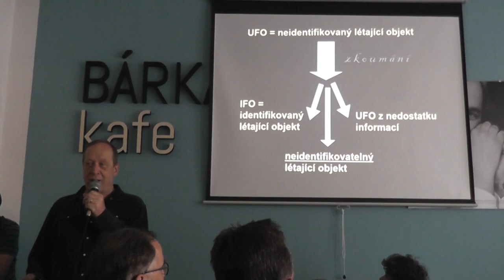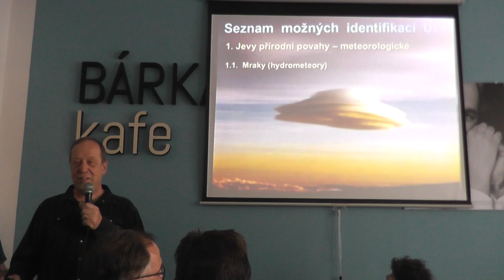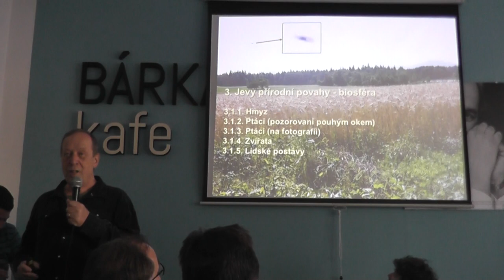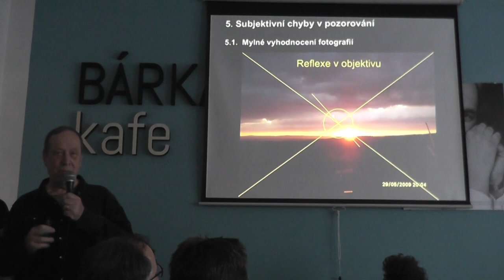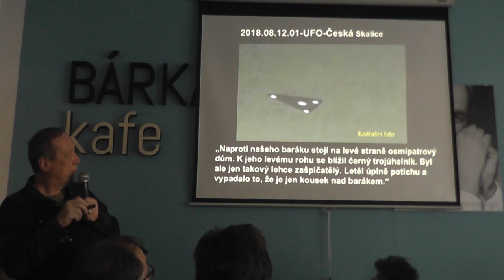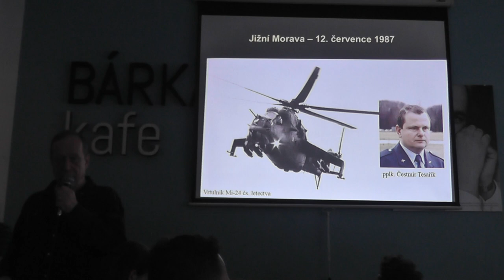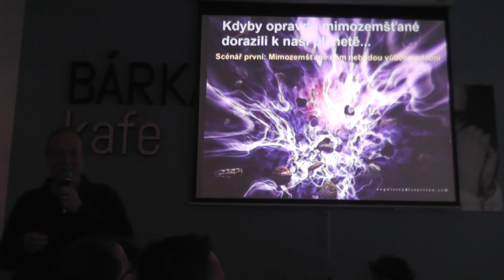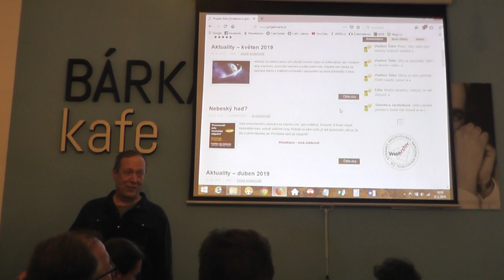Vladimír Šiška - O UFO seriózně (Café Nobel Ústí nad Labem, 9.5.2019)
Ve čtvrtek 9. května 2019 přednášel v rámci Café Nobel v prostorách kavárny Bárka kafe v Ústí nad Labem Vladimír Šiška, publicista, který se zabývá záhadnými a špatně vysvětlitelnými jevy a neobjasněnými otázkami historie. Především je ale zakladatelem a vedoucím projektu Záře zaměřeného na zaznamenávání, statistické zpracování a vyhodnocování poznatků o UFO a dalších anomálních jevech na území České republiky. Je autorem a spoluautorem řady článků a knih o nejrůznějších záhadách

Co je a co už není UFO a jak se tento fenomén zkoumá? Je to vůbec možné bez zatížení senzačními představami o létajících talířích a „malých zelených mužíčcích“? Jaké procento původně „nevysvětlených létajících objektů” se daří zařadit a jaké úkazy lidé nejčastěji považují za UFO? Vladimír Šiška ve své přednášce představil nejnovější a nejzajímavější případy UFO v Čechách, včetně možnosti jejich vysvětlení, hypotéz i nejrůznějších spekulací. Zauvažuje také nad tím, co by muselo být splněno, kdyby se měla mimozemská hypotéza o UFO naplnit. Jaké by byly možné scénáře mimozemské návštěvy?

Obsahuje i záznam besedy, která následovala bezprostředně po přednášce.